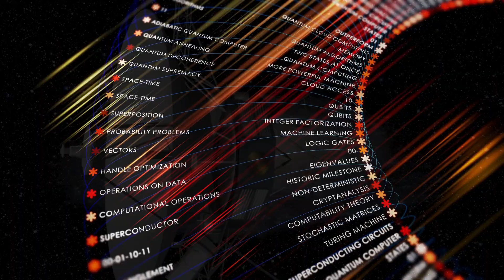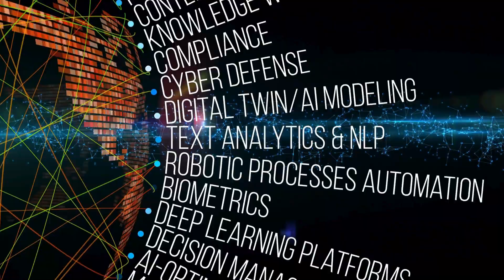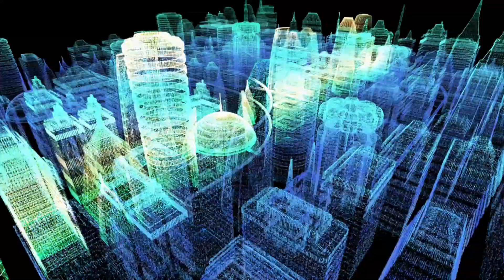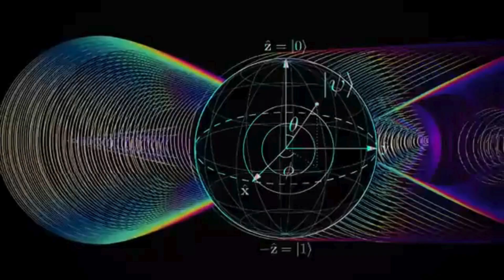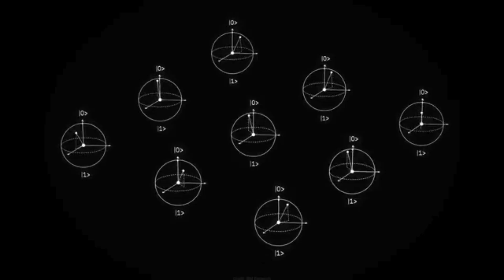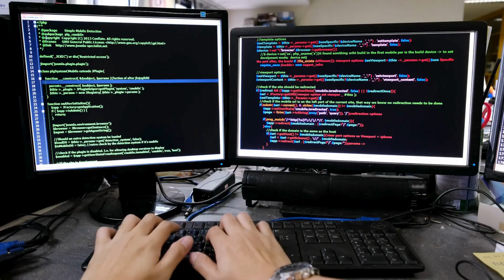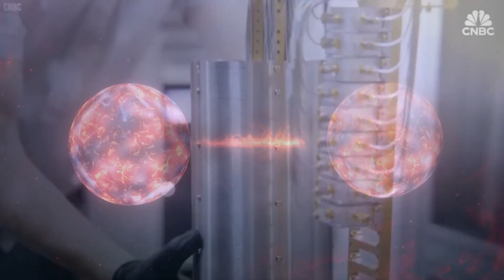Quantum Computers Just Solved an Equation Einstein Left Behind — And the Answer Is Terrifying